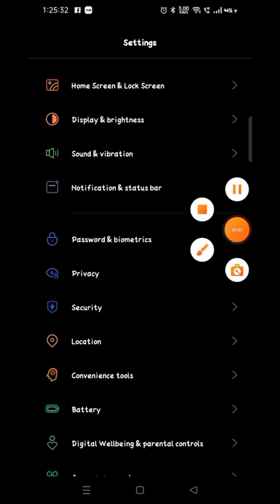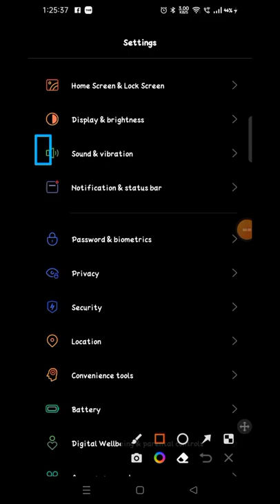Realme Narzo 50 ringtone setting Realme Narzo 50 me custom ringtone kaise set kare